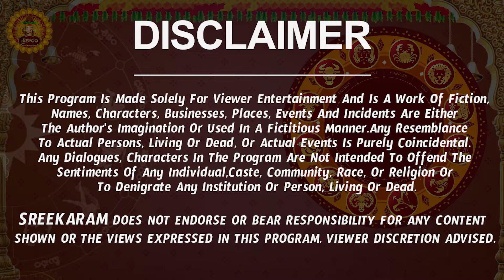Dhanu Rasi Phalalu 2024 Telugu | Dhanu Rasi Phalalu July 2024 | Sagittarius Horoscope | Sreekaram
Watch Dhanu Rashi Weekly Horoscope | Dhanu Rasi July 2024 Telugu | Dhanu Rasi July Month 2024 | July Month Dhanu Rasi 2024

Here is Dhanu Rashi July 2024 Telugu | July 2024 Dhanu Rashi Phalalu

 dhanu rashi phalalu july 2024, dhanu rasi 2024 telugu, 2024 dhanu rasi in telugu, dhanu rashi 2024 telugu, sagittarius horoscope,  july 2024 rasi phalalu